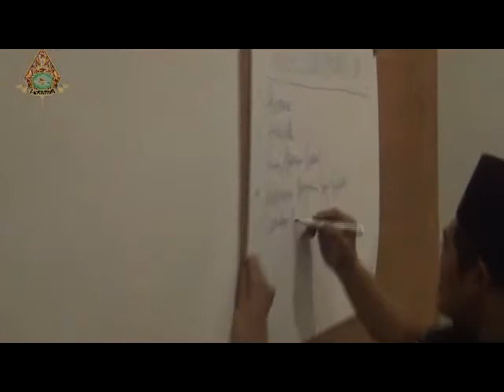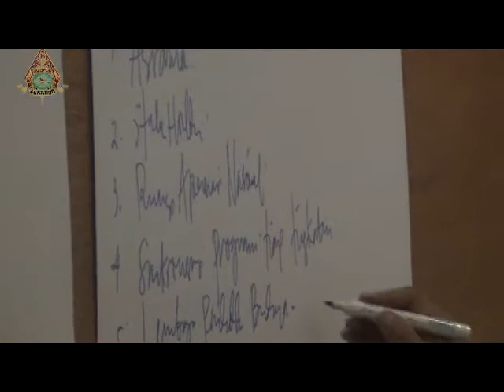28 Nlusup nyumuk sidang komisis Lesbumi